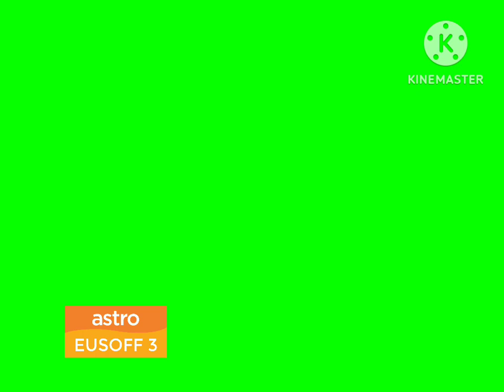Promo Green Screen (2003): Astro Eusoff 3